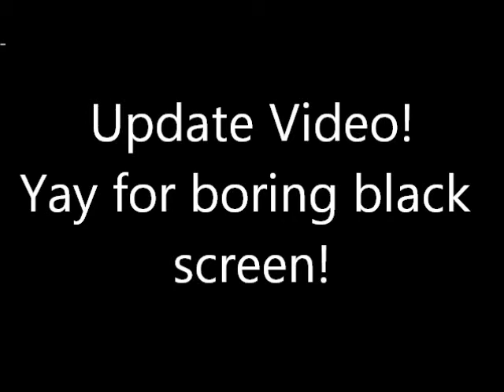Let's Do An Update Video (8/21/2011)